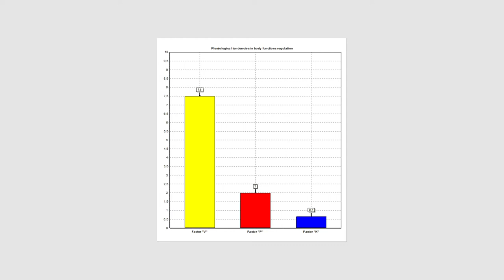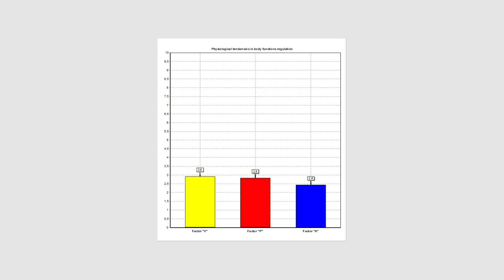Music Therapy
Extension for VedaPulse™ Digital Pulse Diagnosis
This extension transforms heart rhythm reading into a music piece which can be listened to, saved as a file or notes. It is also used for musical analysis – to determine consonance or dissonance, as well as correlation between major and minor keys in the heart melody.